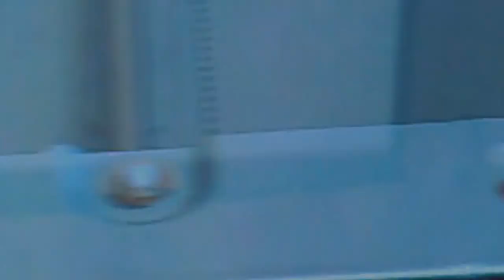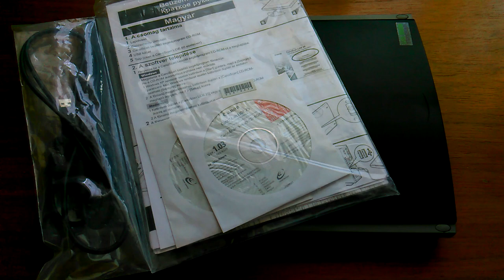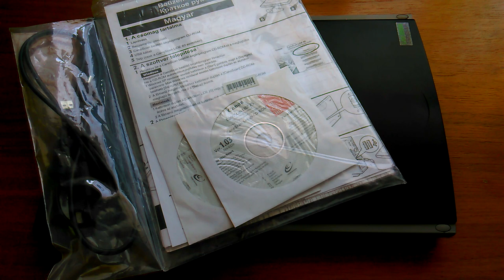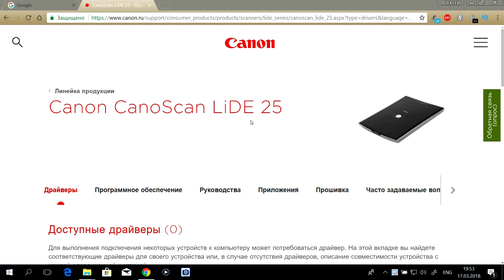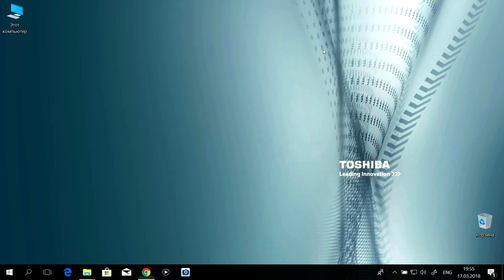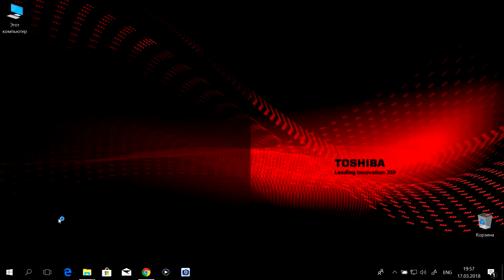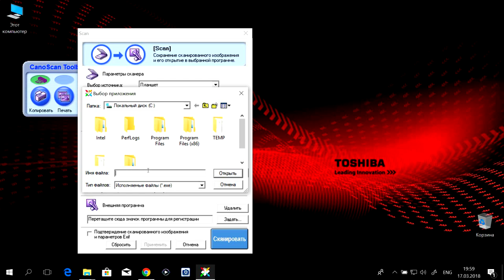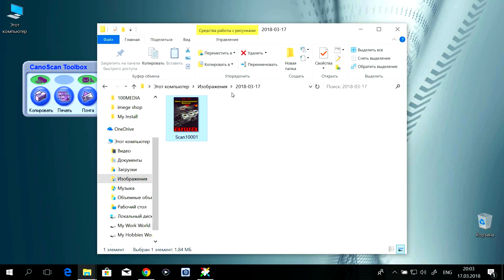Сканер Canon CanoScan LiDE 25 и родной драйвер в Windows 7-11x64!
Сканер Canon CanoScan LiDE 25 показан вариант, как использовать родной драйвер в Windows 7-11x64.
Характеристики: планшетный сканер, формат A4; интерфейс USB 1.1; разрешение 1200x2400 dpi; датчик типа CIS.